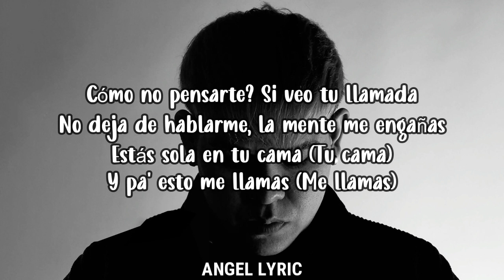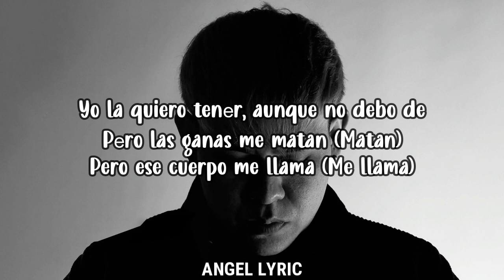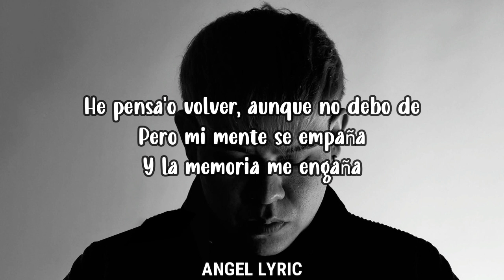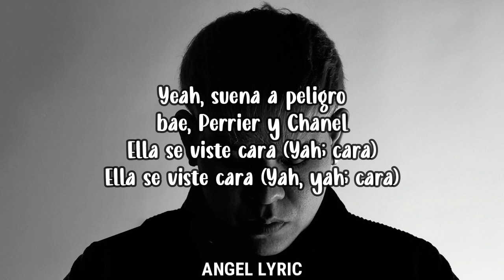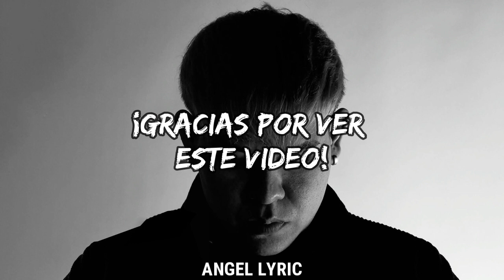Junior H & Paloma Mami - Veneno (LETRA)🎵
Lyrics Video For "Veneno" By Junior H & Paloma Mami

👉Follow Junior H at:📍

📜 Junior H & Paloma Mami, Veneno Letras:📜

[Intro: Junior H]
Yeah
Yeah-yeah-yeah
Yeah-yeah

[Verso 1: Junior H]
¿Cómo no pensarte? Si veo tu llamada
No deja de hablarme, la mente me engañas
Estás sola en tu cama (Tu cama)
Y pa' esto me llamas (Me llamas)
Que tú estás dispuesta por esta mitad
Y yo controlando toda la ciudad
Me sobran las ganas (Las ganas)
Tu alma me extraña (Me extraña)
[Refrán: Junior H]
Yeah, suena a peligro, bae, Perrier y Chanel
Ella se viste cara (Yah; cara)
Ella se viste cara (Yah, yah; cara)

Yo la quiero tenеr, aunque no debo de
Pеro las ganas me matan (Matan)
Pero ese cuerpo me llama (Me llama)
Tocarnos piel con piel, ¿cómo no verte, mujer?
Si no es seguro el mañana (Mañana)
Pa' luego pasar las ganas, yeah, yeah

[Verso 1: Paloma Mami]
Pienso en que hay cosa' peore'
Pa' que el dolor no me agote
Y ese veneno que expone'
Ahora por dentro me corre
Cuando el humo me hace efecto
Y filtra mis pensamiento'
De tu mundo yo era el centro
Y terminé en un alterno

No logro quitar tu olor y esa noche en el mirador
Capsuleando en el depor, tú profundo en mi interior
Pasó el tiempo, no hay rencor, de hecho me hiciste un favor
Veo las cosas como son, lo tuyo es ser un cabrón

Cologne
Junior H & Ovi
Le Llego
Junior H & Krizous
Rich Flex
Drake & 21 Savage
[Coro: Paloma Mami]
He pensa'o volver, aunque no debo de
Pero mi mente se empaña
Y la memoria me engaña
A vece' quiero correr, el tiempo retroceder
A esa noche michoacana
Cuando aún yo te amaba

[Verso 2: Junior H]
Cuando estuvimos juntos no recuerdo
Haber sentido esto del sentimiento
De que yo te pensaba y tú por cierto
Shorty, yo no aprecié, perdí el momento
Tocamos fondo y ahora estoy que muero
Contigo no gasté todos los ceros
Pasamos de ser dos a ser terceros
Tal cual, todo el amor era veneno

[Puente: Junior H]
Era veneno
Y ahora está
Fuera veneno
Fuera veneno
Fuera veneno
No

[Refrán: Junior H]
Ella se viste cara (Cara)

[Outro: Junior H]
(Yo la quiero tener, aunque no debo de
Pero las ganas me matan)
Yah
(Pero ese cuerpo me llama)
Ey, ey
Paloma Mami, yeah
Junior H
Dime, Krizous